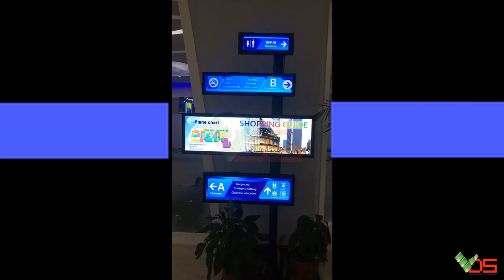[TVC-VDS] Màn hình chỉ hướng trong trung tâm thương mại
Màn hình chỉ hướng trong trung tâm thương mại
489A/21/54 Huỳnh Văn Bánh, Phường 13, Quận Phú Nhuận, TPHCM